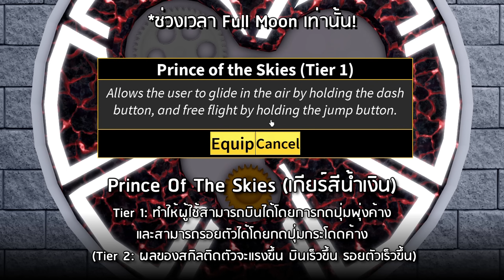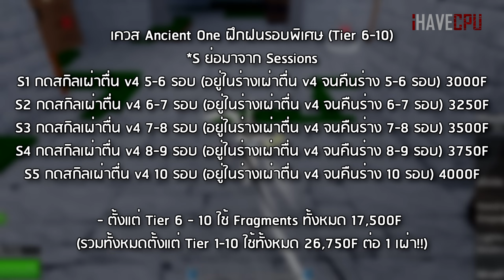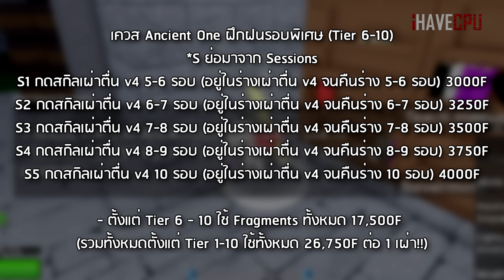Blox Fruits: RACE V4 👼 วิธีทำเผ่า Angle v4 ขั้นสุดยอดแบบละเอียด!! เผ่าสกายเปียที่ใช้พลังพระเจ้า!?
*รายละเอียดเผ่า Angle v4 พร้อมวิธีทำ
ต้องผ่านเควสดึงคันโยกก่อนนะครับ ดูคลิปสอนวิธีทำได้ที่

👼 Angle v4 👼
*สกิลติดตัว 1:  Prince Of The Skies (เกียร์สีน้ำเงิน)
Tier1: ทำให้ผู้ใช้สามารถบินได้โดยการกดปุ่มพุ่งค้าง (Q ค้าง) และสามารถรอยตัวได้โดยกดปุ่มกระโดดค้าง (Space Bar ค้าง)
Tier2: ผลของสกิลติดตัวจะแรงขึ้น

*สกิลติดตัว 2: Kings Rule (เกียร์สีแดง)
Tier1: เพิ่มออร่ารอบตัวผู้ใช้ เมื่อศัตรูเดินผ่านจะทำจะเกิด ดาเมจ ติดสตั้น เดินช้า พลังงานลดลงเรื่อยๆ หน้าจจอสั่นและมืด

1.ทำบททดสอบที่ 1 เอาเกียร์ไปใส่นาฬิกา (ได้เผ่า v4)
2. รับเควสที่ Ancient One (Tier 1) กดสกิลตื่น 3 รอบ (อยู่ในร่าง v4 จนคืนร่าง 3 รอบ) (1000F)
3.ทำบททดสอบที่ 2 เอาเกียร์ไปใส่นาฬิกา (อัพสกิลติดตัว 1 เผ่า v4)
4. รับเควสที่ Ancient One (Tier 2) กดสกิลตื่น 5 รอบ (อยู่ในร่าง v4 จนคืนร่าง 5 รอบ) (1500F)
5.ทำบททดสอบที่ 3 เอาเกียร์ไปใส่นาฬิกา (ได้อัพเกรดสกิลติดตัวหรือเพิ่มสกิลติดตัว 2 ของเผ่า v4)

6. รับเควสที่ Ancient One (Tier 3-5) มีทั้งหมด 0/3 เควสดังต่อไปนี้
- 0/3 กดสกิลตื่น 5 รอบ (อยู่ในร่าง v4 จนคืนร่าง 5 รอบ) (2000F)
- 1/3 กดสกิลตื่น 5 รอบ (อยู่ในร่าง v4 จนคืนร่าง 5 รอบ) (2250F)
- 2/3 กดสกิลตื่น 10 รอบ (อยู่ในร่าง v4 จนคืนร่าง 10 รอบ) (2500F)

7.ทำบททดสอบที่ 4 เอาเกียร์เสริมไปใส่นาฬิกา (เลือกสกิลติดตัวที่จะอัพเกรดเป็น Tier 2)

8.สามารถทำเควส Ancient One ฝึกฝนรอบพิเศษ (Tier 6 - 10) เพื่อเพิ่มระยะเวลาแปลงร่างให้นานขึ้น
*S ย่อมาจาก Sessions
S1 กดสกิลเผ่าตื่น v4 5-6 รอบ (อยู่ในร่างเผ่าตื่น v4 จนคืนร่าง 5-6 รอบ) 3000F
S2 กดสกิลเผ่าตื่น v4 6-7 รอบ (อยู่ในร่างเผ่าตื่น v4 จนคืนร่าง 6-7 รอบ) 3250F
S3 กดสกิลเผ่าตื่น v4 7-8 รอบ (อยู่ในร่างเผ่าตื่น v4 จนคืนร่าง 7-8 รอบ) 3500F
S4 กดสกิลเผ่าตื่น v4 8-9 รอบ (อยู่ในร่างเผ่าตื่น v4 จนคืนร่าง 8-9 รอบ) 3750F
S5 กดสกิลเผ่าตื่น v4 10 รอบ (อยู่ในร่างเผ่าตื่น v4 จนคืนร่าง 10 รอบ) 4000F
- ตั้งแต่ Tier 6 - 10 ใช้ Fragments ทั้งหมด 17,500F
(รวมทั้งหมดตั้งแต่ Tier 1-10 ใช้ทั้งหมด 26,750F ต่อ 1 เผ่า!!)

9.สามารถทำบททดสอบซ้ำได้ เพื่อเอาเกียร์เสริมเปลี่ยนในนาฬิกา (เลือกสกิลติดตัวที่จะอัพเกรดเป็น Tier 2 และที่เป็น Tier 2 อยู่แล้วจะกลับไปเป็น Tier 1)

Timestamps:
00:00 ช่วงเริ่มคลิป
01:14 บททดสอบที่ 1
04:20 เควสที่ 1 ของ Ancient One (1000F)
05:53 บททดสอบที่ 2
08:37 เควสที่ 2 ของ Ancient One (1500F)
09:49 บททดสอบที่ 3
11:36 เควส 0/3 ของ Ancient One  (2000F)
12:15 เควส 1/3 ของ Ancient One  (2250F)
12:49 เควส 2/3 ของ Ancient One  (2500F)
13:34 บททดสอบที่ 4
15:21 เควส Ancient One พิเศษ เพิ่มระยะเวลาแปลงร่างเผ่า v4 ได้นานขึ้น (+5Tier)
18:38 รีวิวสกิลติดตัวเผ่าสกายเปีย v4
20:15 ช่วงท้ายคลิป